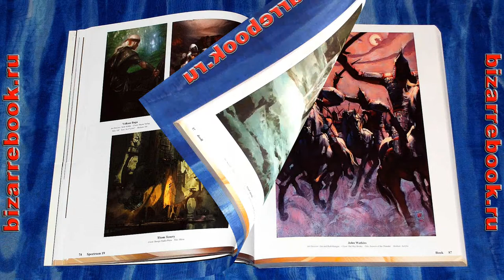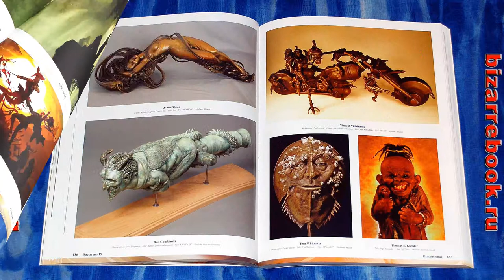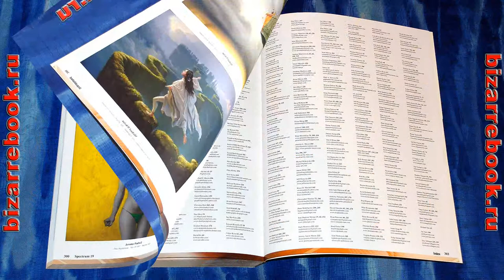Spectrum 19 The Best in Contemporary Fantastic Art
For twenty-one years the Spectrum annual has been a showcase for the best and brightest creators of fantastic art from around the globe: it serves as an invaluable resource book for art directors, art buyers, publishers, and agents world-wide-hundreds of copies are sent out gratis with the intent of generating additional work and exposure for the artists selected for inclusion in the annual. The circulation of Spectrum far exceeds those of other annuals and resource books; we deliberately maintain a price that makes it affordable for every budget. Our purpose and singular agenda is the promotion of the art and artists. We believe that Spectrum functions as a cost-efficient promotional forum and provides a bridge between creator, client, and aficionado as well. Spectrum is all about facilitating opportunities for creators, about growing the audience for imaginative work in all its forms, without pretension and without prejudice.
Challenging, controversial, educational, and irreverent, the award-winning Spectrum series reinforces both the importance and prevalence of fantastic art in today's culture. With exceptional images by extraordinary creators, this elegant full-color collection showcases an international cadre of creators working in every style and medium, both traditional and digital. The best artists from the United States, Europe, China, Australia, South America and beyond have gathered into the only annual devoted exclusively to works of fantasy, horror, science fiction, and the surreal, making Spectrum one of the year's highly most anticipated books.
Featured in SPECTRUM 19 are 300 diverse visionaries, many of them world-renowned, including Michael Whelan, Sam Weber, Donato Giancola, Leo & Diane Dillon, Kinuko Craft, James Gurney, Peter de Sève. With art from books, graphic novels, video games, films, galleries, and advertising, Spectrum is both an electrifying art book for fans and an invaluable resource for clients looking for bright new talent. The entire field is discussed in an invaluable, found-nowhere-else Year In Review.